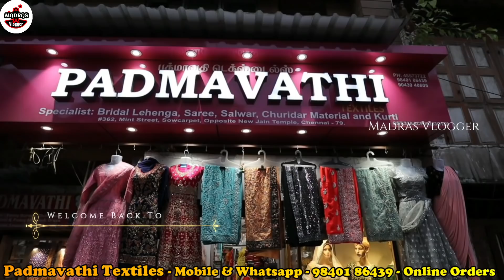சூப்பர் தள்ளுபடி விலையில் Latest Anarkali Crop Tops Lehenga Collection with price, madras vlogger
Hi Friends in this video exploring the சூப்பர் தள்ளுபடி விலையில் Latest Anarkali Crop Tops Lehenga Collection with price, madras vlogger

padmavathi textiles
362, Mint Street, Opp to New Jain Temple,